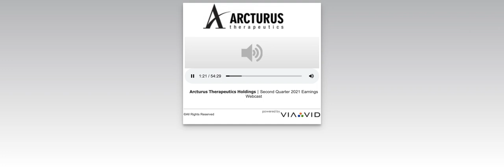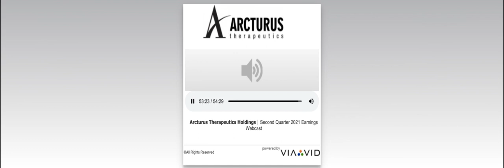[ARCT stock] Arcturus Therapeutics Q2 2021 Earnings Call (8/9/21)